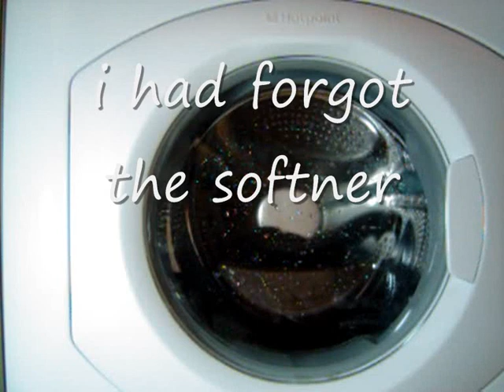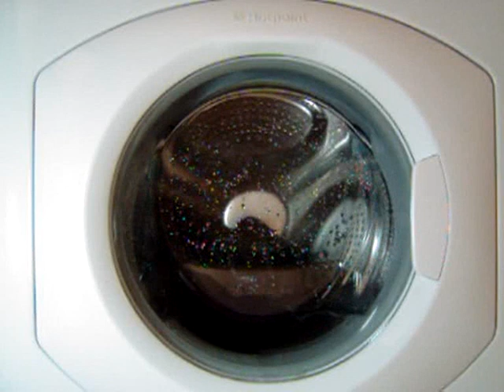hotpoint wt960 - suit washing - rinses and spins pt2/3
the rinses and inter spins of the wash cycle.

in this vid you can see:
- 1st rinse
- distribution inter spin (80rpm)
- start of 2nd rinse
- inter spin (400rpm)
- 3rd and final rinse (with mini load trick)
- rinse hold (it dosern't agitate)

load:
- 1 tie
- 1 suit jacket with matching trousers